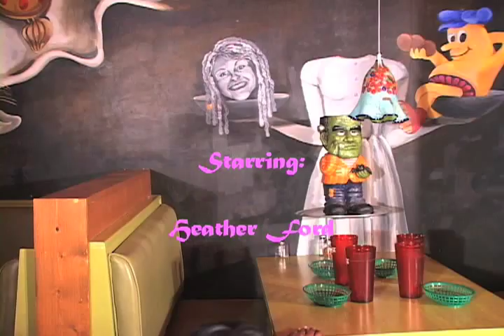Double Trouble - "Lest We Forget..." (part 1)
YO! Pilot episode to the hip new show that's taking the Internet by storm! Dave and Peter Smith are identical twins who couldn't be more unalike! They warble through time, colliding with irate bits of comedy! Look out, somebody got into the beans! A 2008 Pig Productions Film!